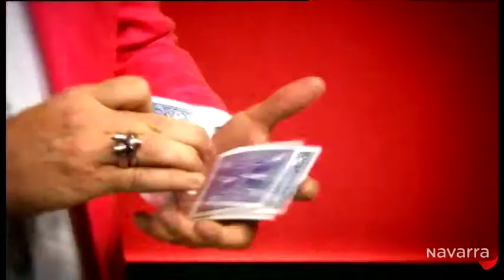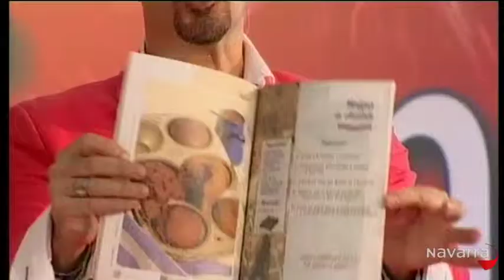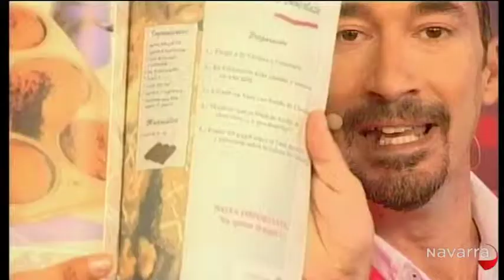Pedro III 12 julio San Fermín 2013 Navarra Televisión